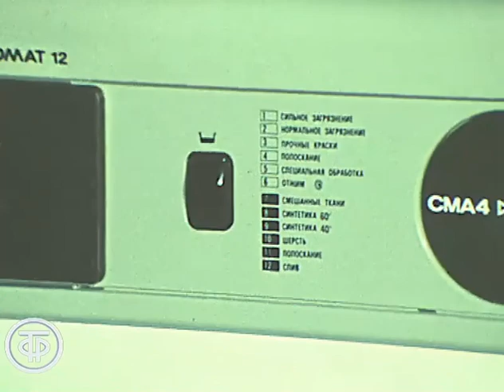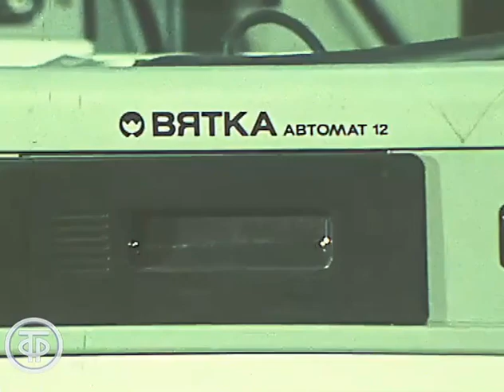Новая стиральная машина "Вятка". Новости. Эфир 14 февраля 1981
О выпуске на заводе "Электробытприбор" автоматической стиральной машины "Вятка-12", число 12 в названии которой означало количество программ.

Информационный сюжет "Новая стиральная машина "Вятка". Эфир 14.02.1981.